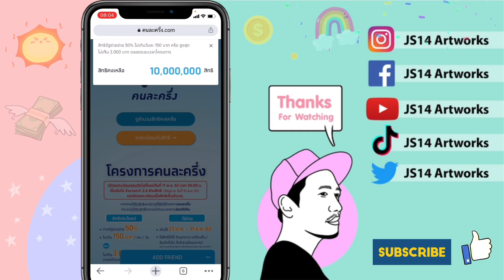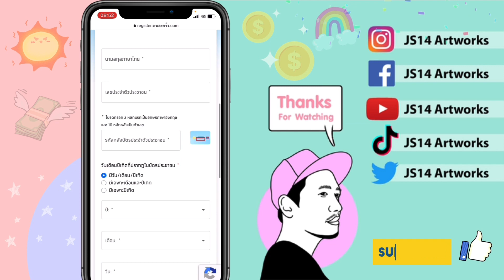เมื่อผม ลงทะเบียน คนละครึ่ง รอบ 2 เมื่อเช้านี้ จะได้หรือไม่ได้นะ? 11.11